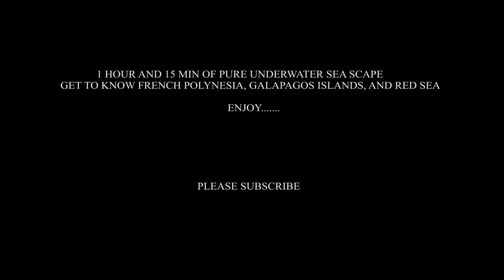1H OF UNDERWATER SEASCAPE FOR RELAXATION AND WORKING...FINDING PEACE BELOW THE WAVES..(HOW TO RELAX)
Pleasurable and relaxing, for meditation and working. Enjoy!

Thanks
Dex